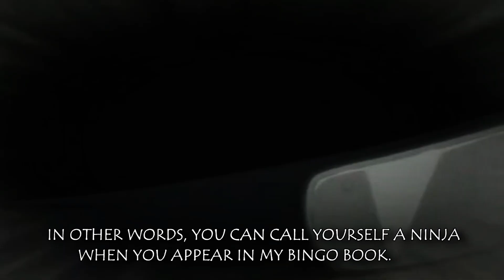Zabuza Momochi「ASMV」- I died like a human being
Hey Guys, I've been very busy, but I'm back now ;)

The video clips and song don't belong to me
Song: Selectracks - Fate
Anime:Naruto